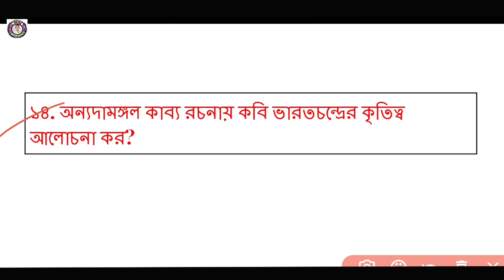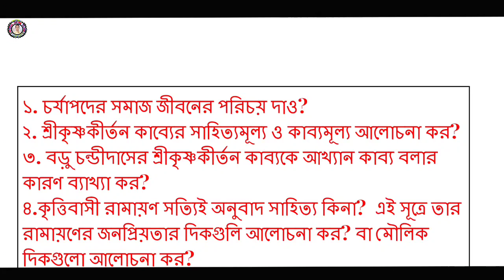3rd semester Honurs students Bengali pass 100% common suggestion 2023 kalyani university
3rd semester Bengali pass 100% common suggestion 2023 kalyani university